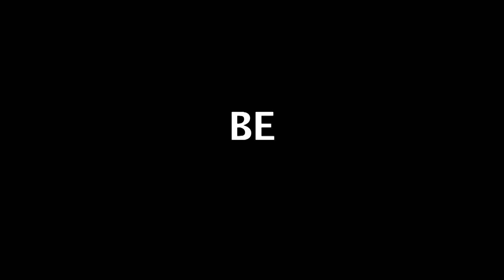Think Tank Open (prod. by Jazmyn Cadogan)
As a Content Intern at the NBA, this is one of many projects that I produced and edited